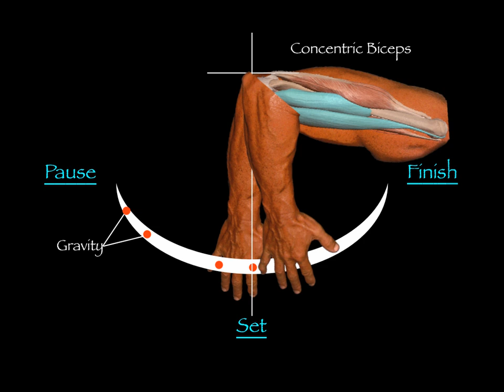How to develop a perfect pool billiard stroke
This video clip is from a section in the new Cue Sports Training Encyclopedia which explains the muscle contractions involved in developing a perfect pool billiard stroke.